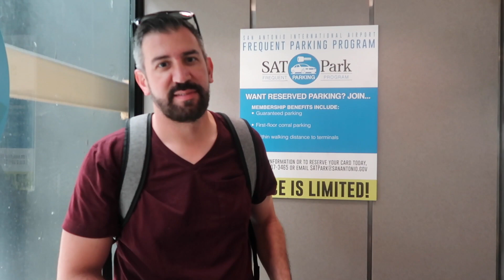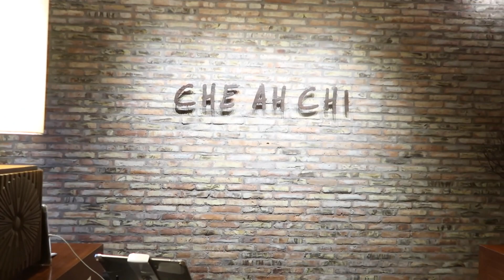A SURPRISE VACATION!!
Follow us to a surprise vacation I planned for Jeff’s birthday!

XOXO
Brittani